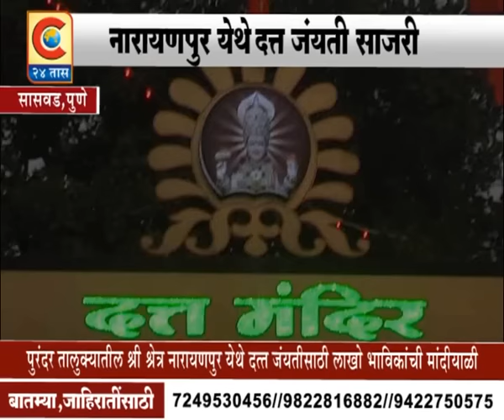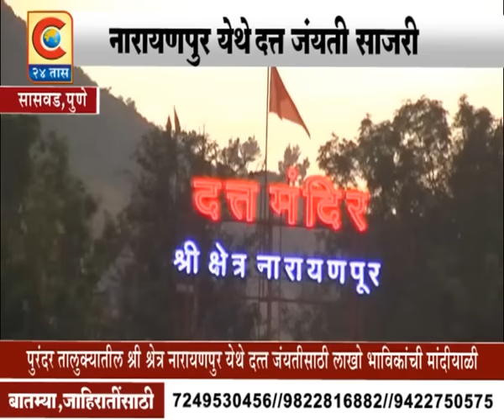PUNE SASVAD - DATTA JAYANTI SAJARI